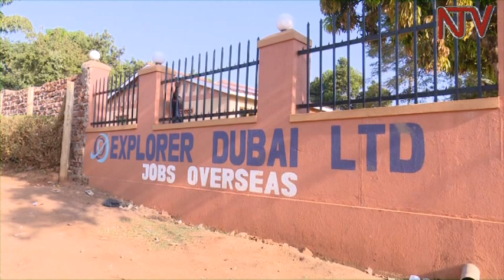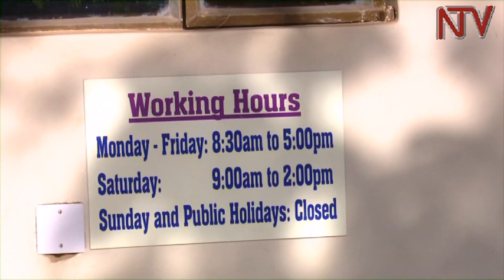Youth MPs storm firm allegedly involved in illegally exporting labour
Youth members of parliament and police stormed a firm Kireka suburb in Wakiso district suspected to be illegally exporting labour.  They however found nobody in the building. Their response followed outcry by six youths who claimed they are stranded in Dubai, after their money was extorted by the Dubai explorer  company.